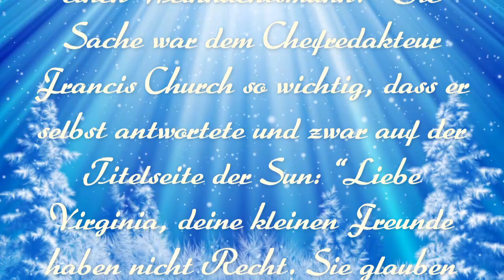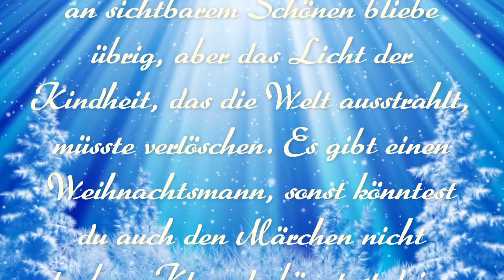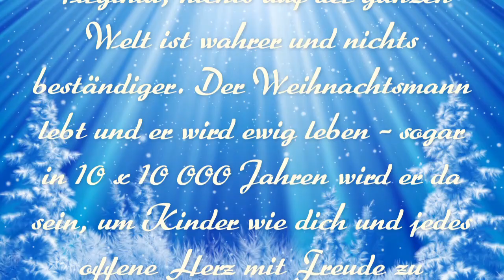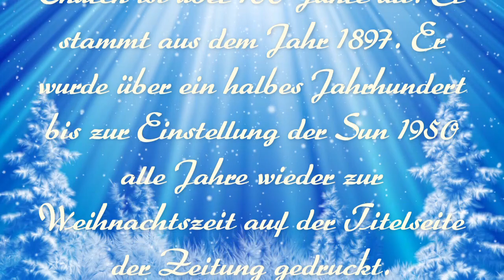Gibt es einen Weihnachtsmann? Ja, Virginia, es gibt ihn ... New York Sun 1897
Wunderschön erzählt von LXR:
„Gibt es einen Weihnachtsmann?“ (im englischen Original “Is There a Santa Claus?”) hieß die Überschrift zu einem Leitartikel, der in der Ausgabe vom 21. September 1897 der Zeitung New York Sun erschien. Das von Francis Pharcellus Church verfasste Editorial mit der darin gegebenen Antwort „Ja, Virginia, es gibt einen Weihnachtsmann“ (im englischen Original “Yes, Virginia, there is a Santa Claus”) ist ein fester Bestandteil populärer Weihnachtsüberlieferungen in den Vereinigten Staaten und andernorts geworden.